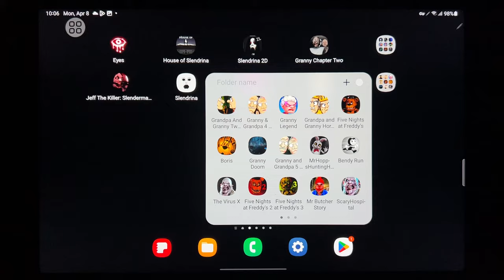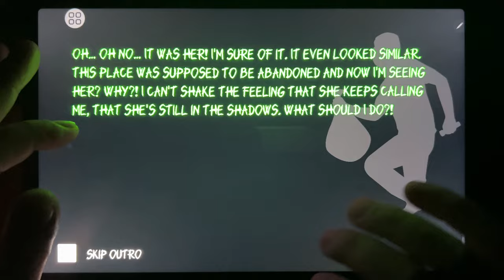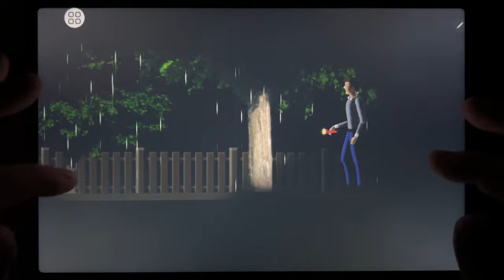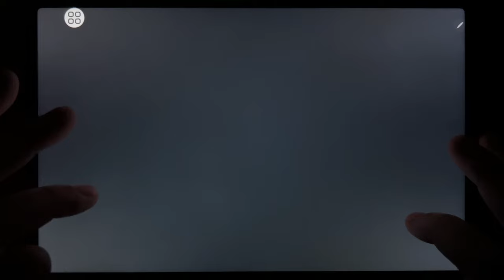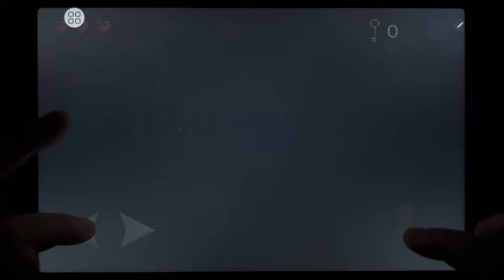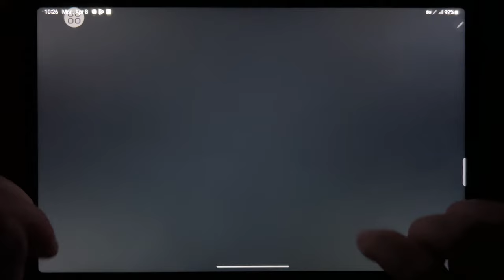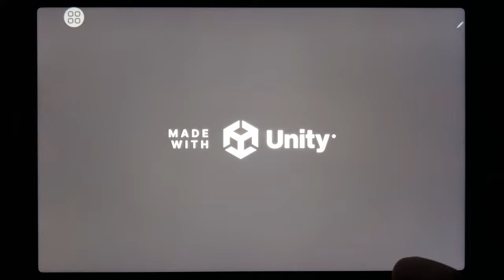Eyes - The Horror Game, House of Slendrina, Slendrina 2D, Granny Chapter Two, Jeff The Killer...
Eyes - The Horror Game, House of Slendrina, Slendrina 2D, Granny Chapter Two, Jeff The Killer: Slendermans, Slendrina, Poppy Playtime 3, Soviet project